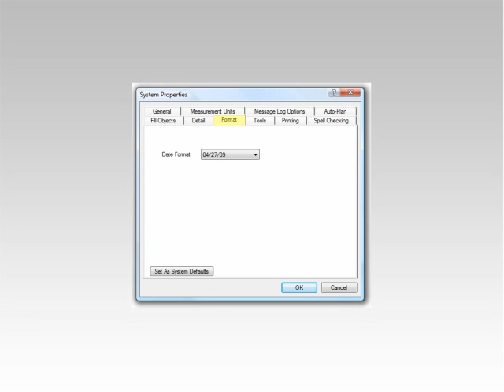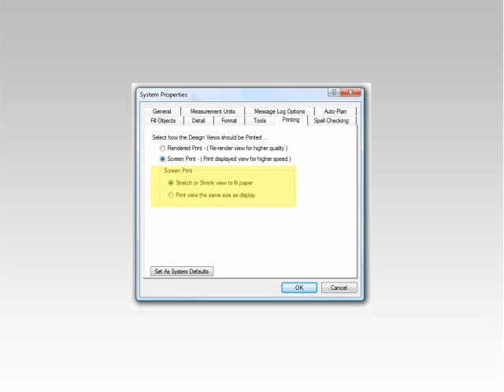Cabinet Vision Version 5 Job Preferences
Here's a video highlighting the set up of job preferences in Cabinet Vision Solid Version 5.